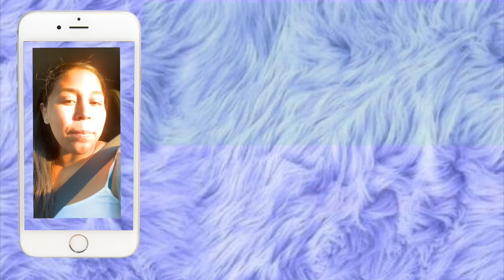A CHILL DAY VLOG! | Angel Mafia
chillday vlog angelmafia This was just a chill day! Nothing major happened but it was still a nice little vlog. We are a family that is growing and growing. Don't forget I post everyday at 6pm est time! I love you all! Have a wonderful day.